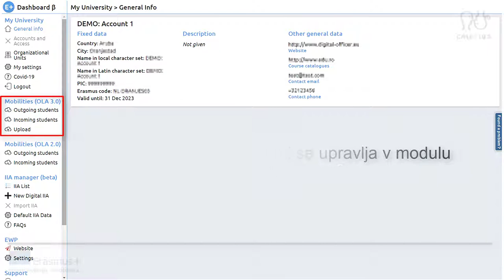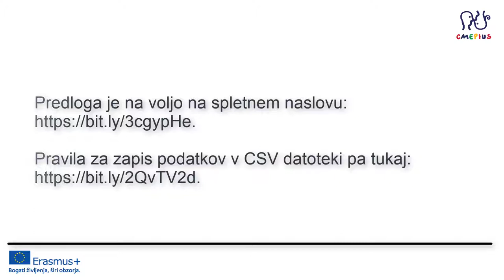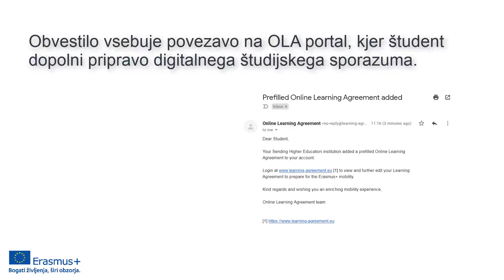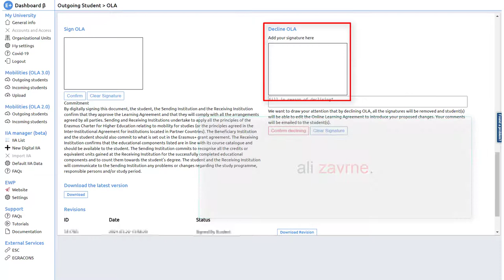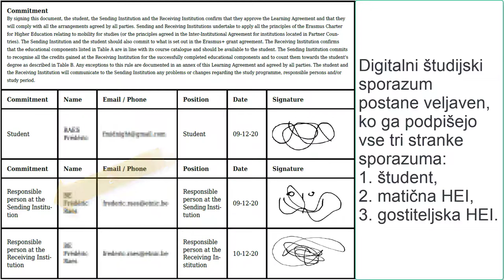Kako pripravimo digitalni študijski sporazum (OLA)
V tem videu je na kratko predstavljeno kako pripravimo spletni študijski sporazum (Online Learning Agreement – OLA). Predstavljeni sta obe možnosti: da OLA ustvari višje/visokošolska organizacija ali da OLA ustvari študent/-ka